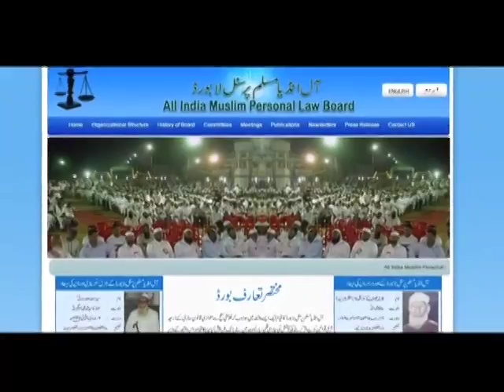No Talaq in INDIA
త‌లాక్‌: ఆధునిక స‌మాజంలో తావు లేదు
ముస్లిం మ‌హిళ‌లూ మ‌నుషులేన‌నీ, భ‌ర్త‌ల‌కు ఆస్తులు కార‌ని కేంద్ర ప్ర‌భుత్వం స్ప‌ష్టంచేసింది. మూడుసార్లు త‌లాక్ విధానంపై సుప్రీం కోర్టుకు అఫిడ‌విట్ స‌మ‌ర్పించింది. అందుకు తాను వ్య‌తిరేకిన‌ని పేర్కొంది. ఆ దుర్మార్గ‌మైన విధానం ఇప్పుడు ముగియాల్సిందేన‌ని అభిప్రాయ‌ప‌డింది.